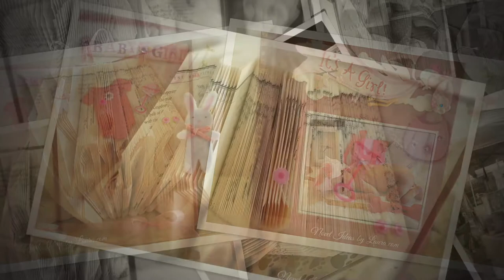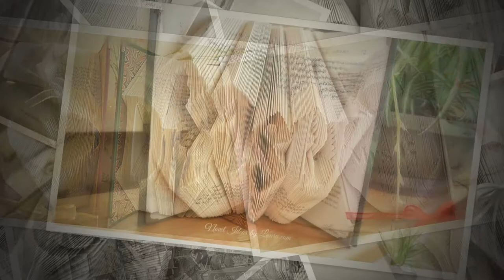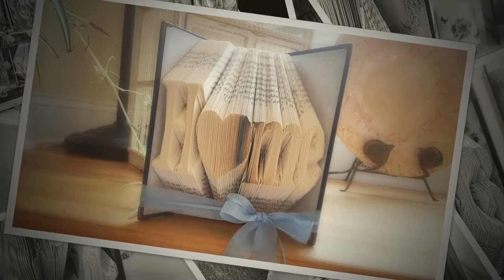Novel Ideas by Laura